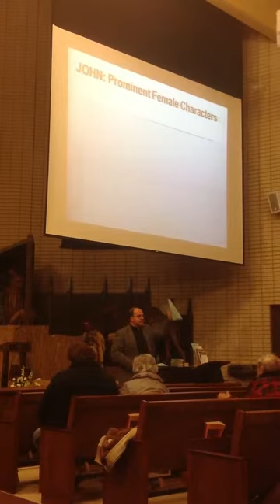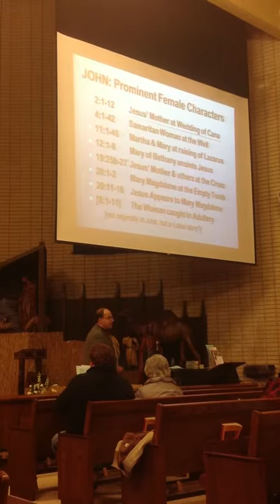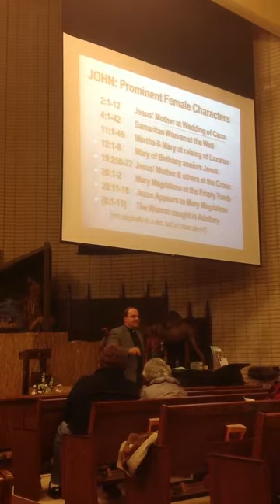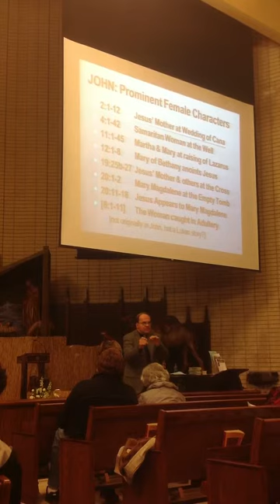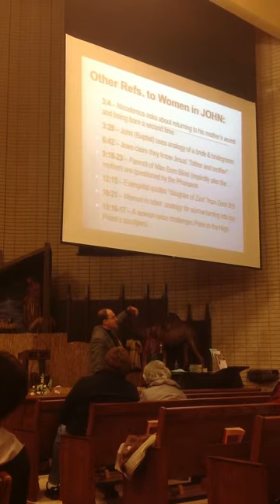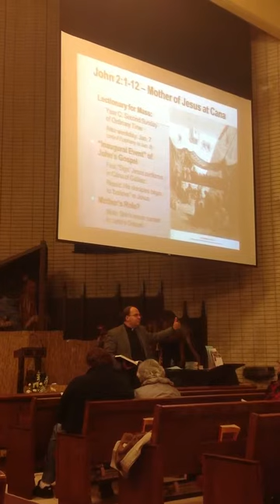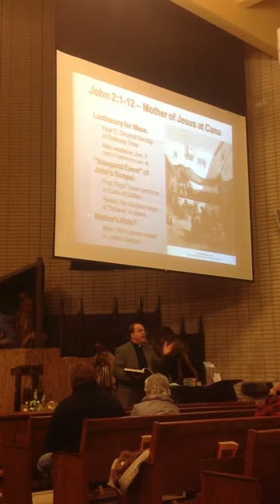Fr Felix Just, SJ Computer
Fr. Felix Just, S.J. Speaker Series, "Women of the New Testament as Models of Faith"